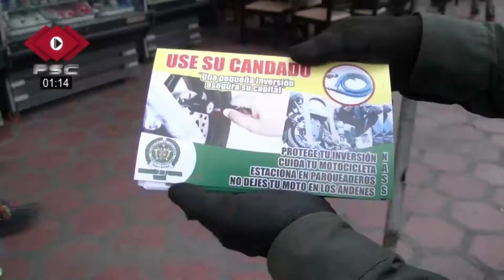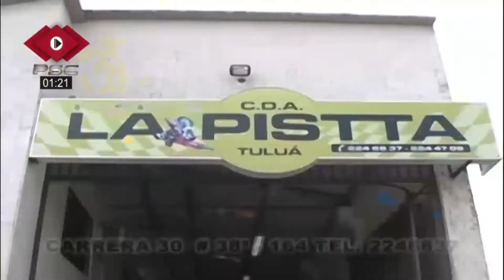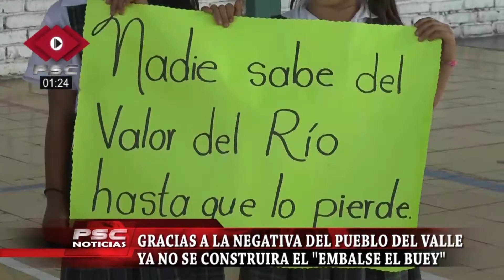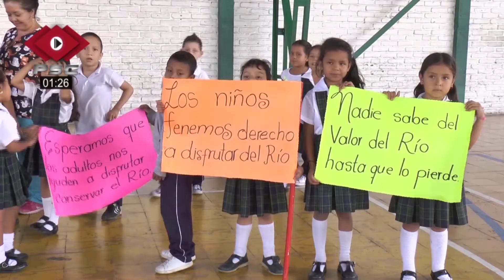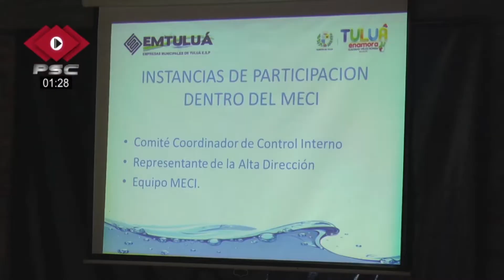RESUMEN SEMANAL 03 DE SEPTIEMBRE DEL 2016